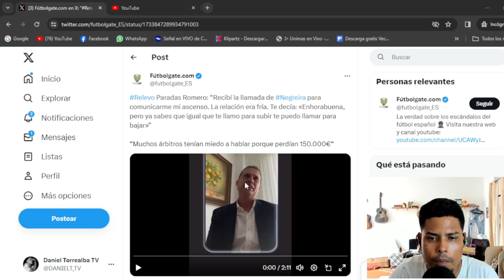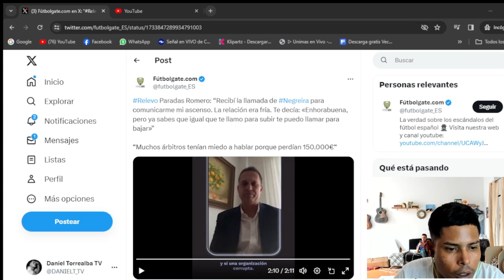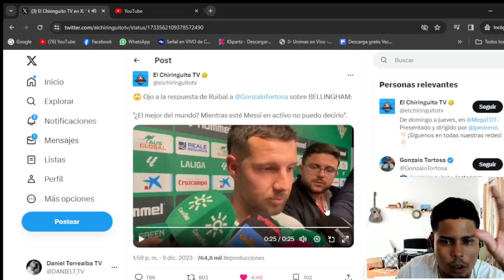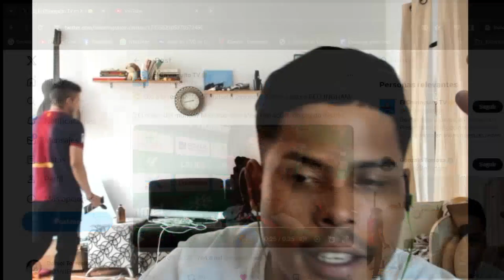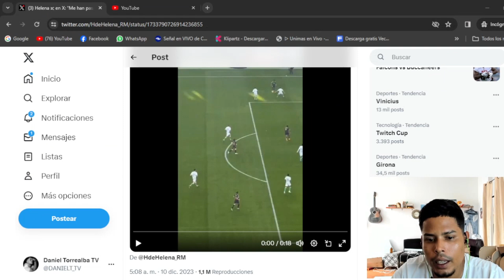ROBO A REAL MADRID ES DE EPOCA / "BELLINGHAM NO ES EL MEJOR"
🚨LA MEJOR PÁGINA PARA APUESTAS DEPORTIVAS, RECIBE HASTA EL 100% DE BONIFICACIÓN EN TU PRIMERA RECARGA🚨 REGISTRATE

EL ROBO AL REAL MADRID CONTRA EL BETIS FUE UNA COSA IMPRESIONANTE

EX ARBITRO HABLA DEL CASO NEGREIRA.

"BELLINGHAM NO ES MEJOR QUE MESSI"